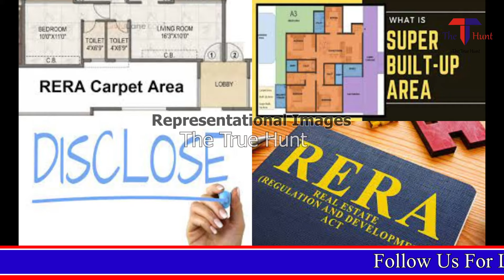क्या RERA ACT 2016 के आने से लोगो का Real Estate पर आया है नया भरोसा ? Real Estate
What Changes we can see in the market that  RERA Act 2016 has brought in real estate.